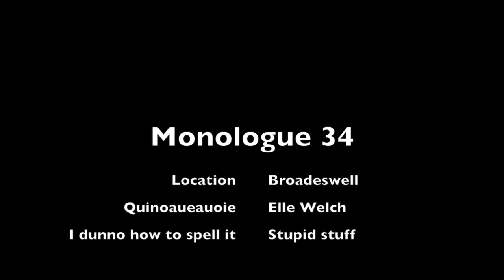Monologue on a log - Episode 34 - Superfoods v Crisps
Part two of an extended monologue, I move on to discuss Superfoods and meditation. Sadly neither of them are of much benefit to me, but I can still have opinions, right?

WARNING: May contain traces of wisdom and sweariness.

That's me too...if you'd like music for your Youtube channel, give me a shout!